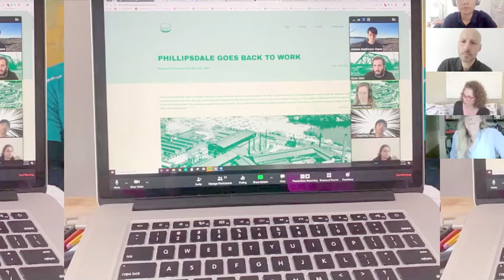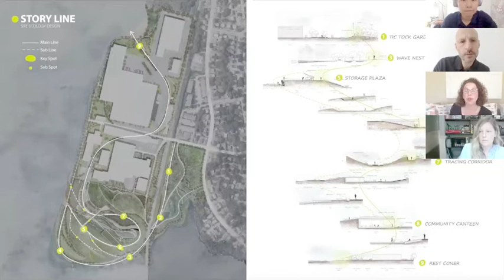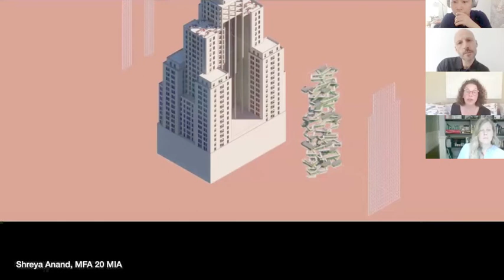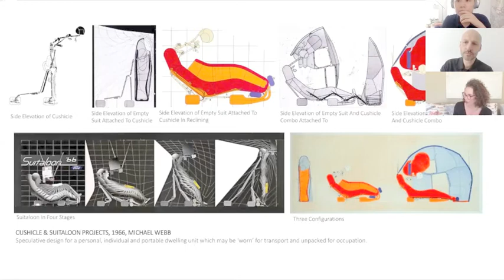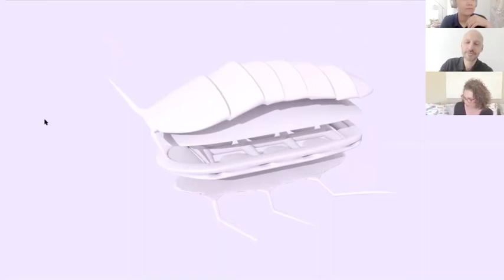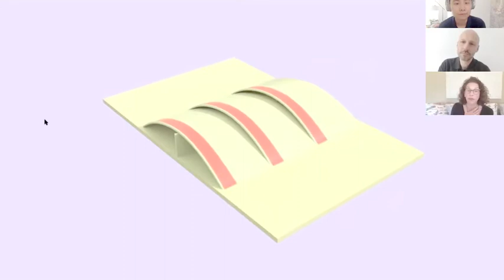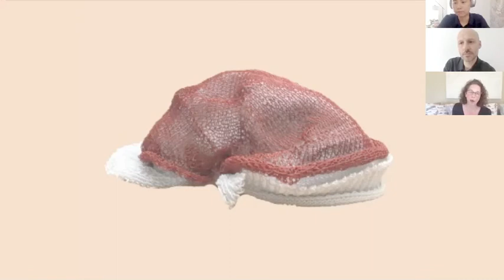Design in Dialogue #31: Rosanne Somerson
Rosanne Somerson, President of the Rhode Island School of Design, explained how one of America’s leading art schools is facing up to the unprecedented challenges of the past months. We also spoke about her own career as a path-breaking furniture maker and designer, and her viewpoint on cutting-edge developments in that field, many of which are being shaped by RISD’s own graduates.